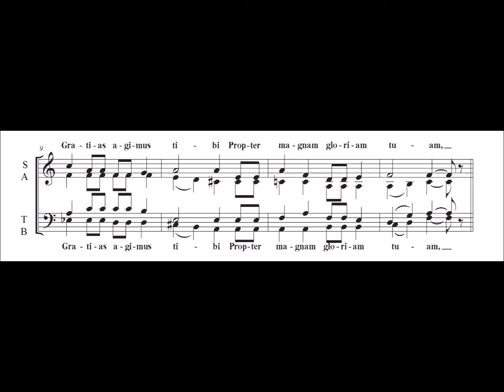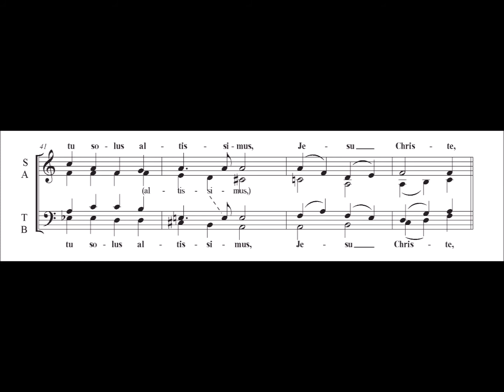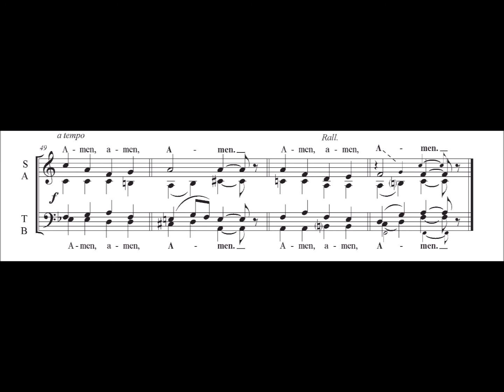Gloria - Messe Ecclesia Cantic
Gloria en latin pour chœur a cappella, composé dans le cadre du concours de la Messe Ecclesia Cantic en 2020.
Enregistrement effectué en mars 2021, église Notre-Dame-de-Bellecombe, Lyon
Ensemble d'Ecclesia Cantic - Lyon 2021, direction : Olivier Bardot.
Editions Voix Nouvelles